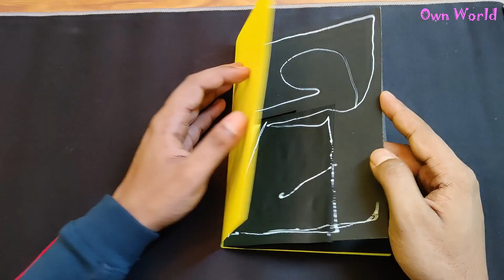Handmade birthday card for best friend | Birthday greeting card for best friend | Easy birthday card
In this video I will show you how to make a very beautiful and easy Birthday card in a very simple way.